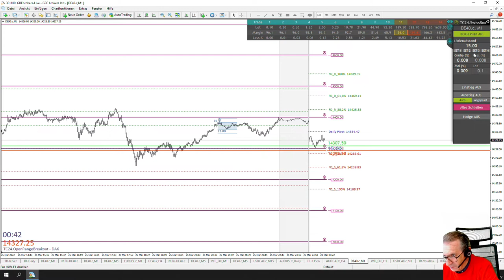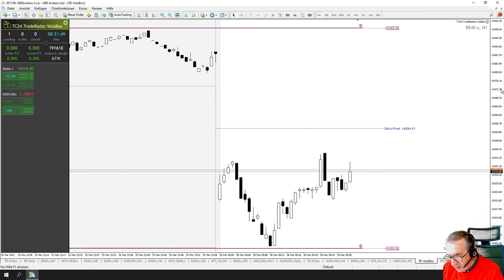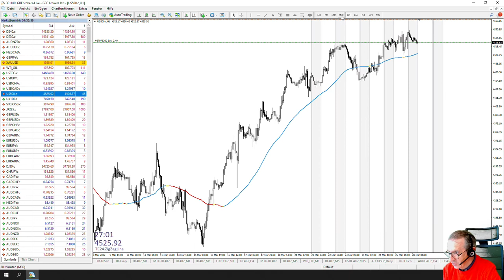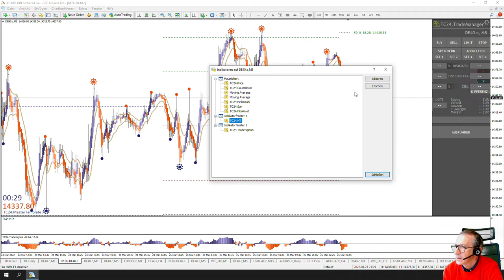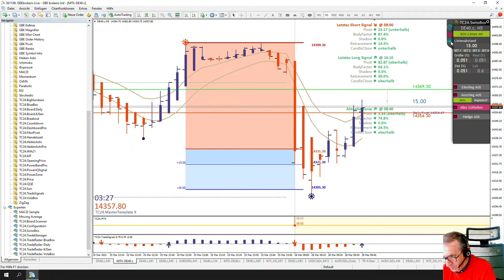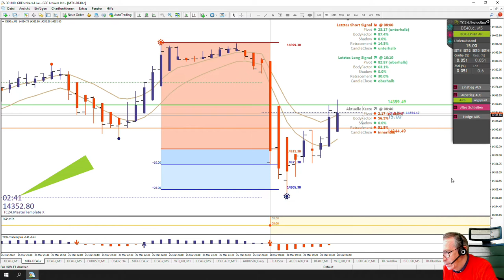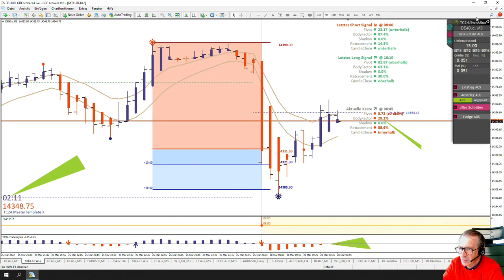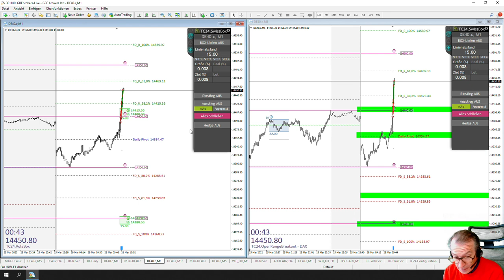LiveTrades vom TradersClub24 DaxOpenRange Breakout vom 28.03.2022